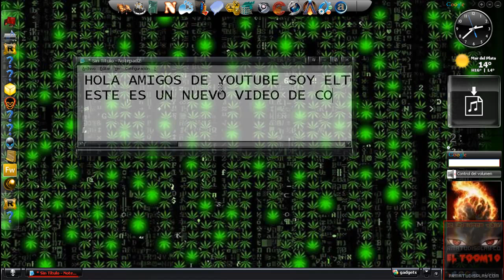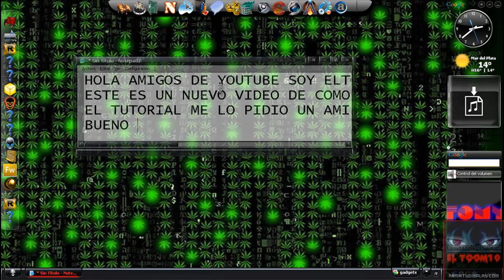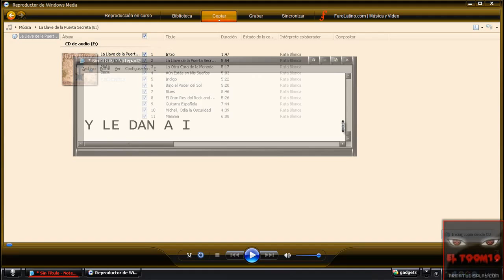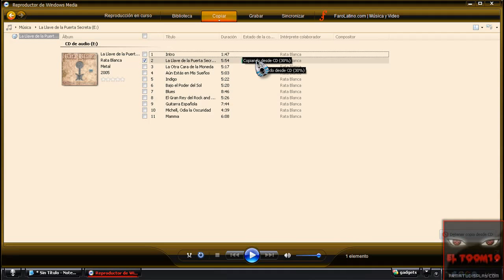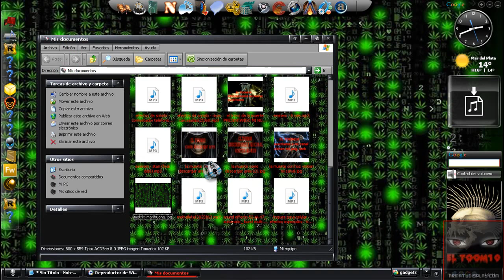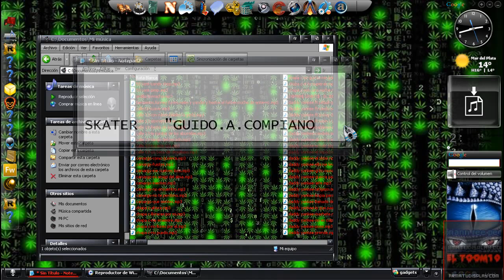Como Copiar Musica De Cd A La Pc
Este Video Va Para Tomas Riela
jajajaja